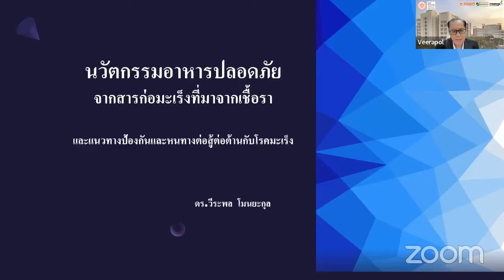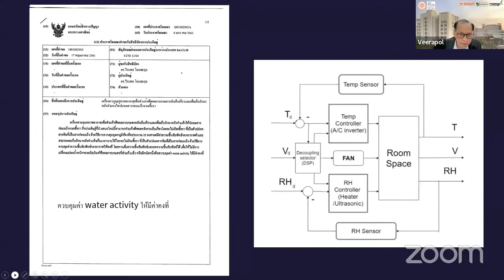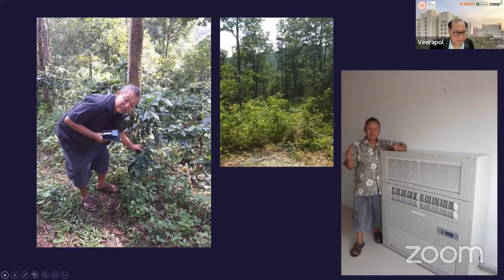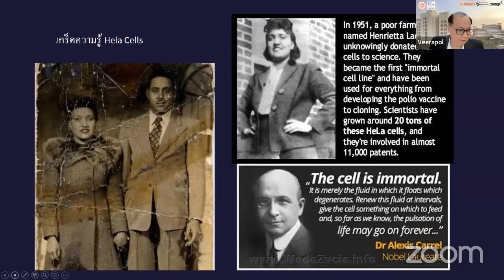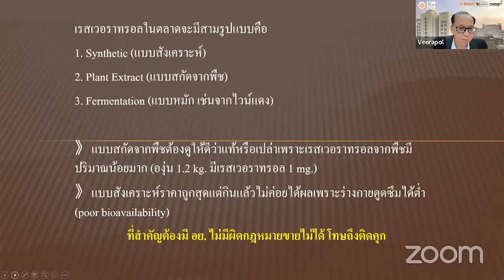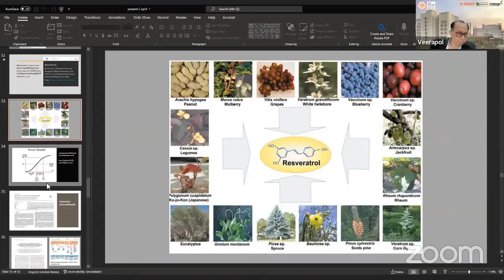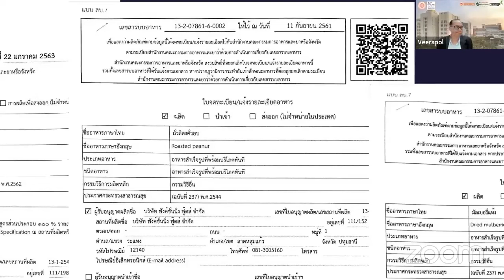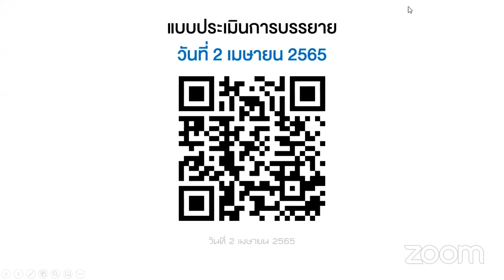เซลล์มะเร็งถ้าไม่โตขึ้น และไม่แพร่กระจายไปส่วนอื่นๆของร่างกาย เราก็จะอยู่กับมันไปได้เรื่อยๆ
เซลล์มะเร็งถ้าไม่โตขึ้น และไม่แพร่กระจายไปส่วนอื่นๆของร่างกาย เราก็จะอยู่กับมันไปได้เรื่อยๆ มาฟังย้อนหลังเสวนาวันเสาร์ที่ 2 เม.ย.65 หาคำตอบกันครับ (inhibit angiogenesis คืออะไร?)